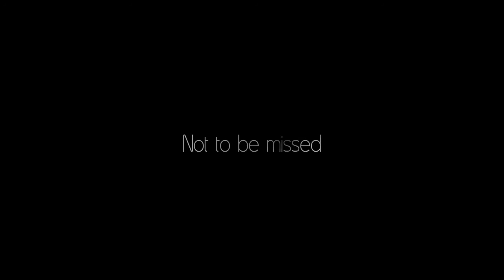Latin Star Gala 2012 - Redance - Rumba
Latin Star Gala 2012, on November 3rd in Rosmalen at Danscentrum Rosmalen, The Netherlands.